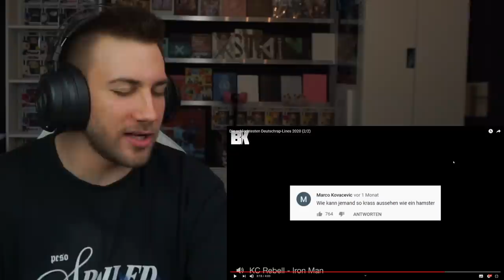Es wird NOCH schlechter... Die schlechtesten Deutschrap-Lines 2020 (2/2) - REACTION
Flo M.
Postfach 11 61
25442 Quickborn

Flo M.
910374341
Packstation 117
25451 Quickborn